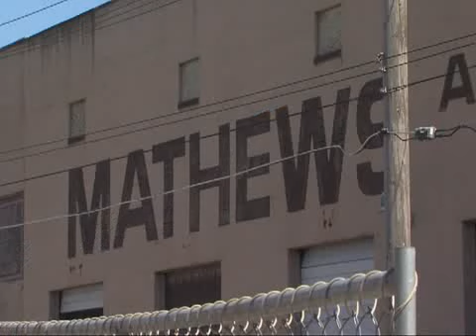Downtown Development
Crews with MSNBC spend day in downtown Tulsa